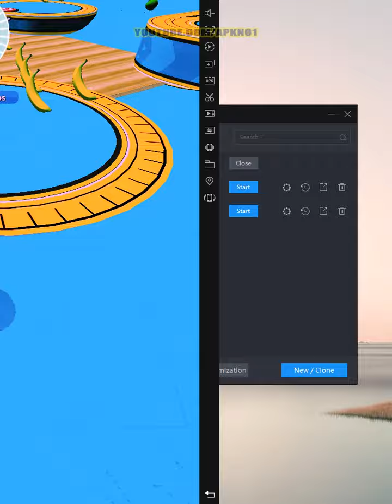Going Balls Super SpeedRun Gameplay Level 2591-2600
Going Balls VS Coin Rush Android iOS Gameplay (Level 131-135)